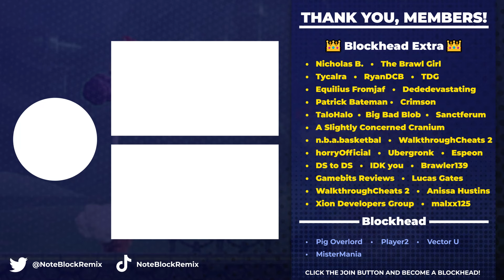Factory - Super Mario Bros. Wonder REMIX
Also known as Castle Bowser, the final world of Super Mario Bros. Wonder! I hope you enjoy this cool funky remix!

🎼 Originally Composed by: Koji Kondo, Shiho Fujii, Sayako Doi, Chisaki Shimazu

Before you ask, yes! You may use this in your videos! Just be sure to credit via a link to my channel or this video!